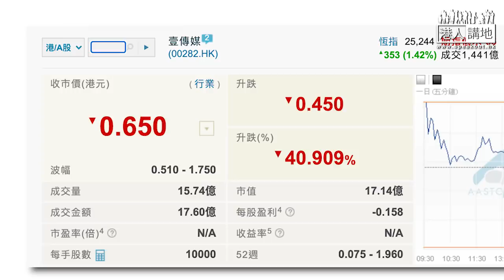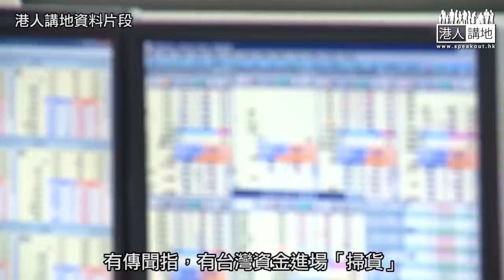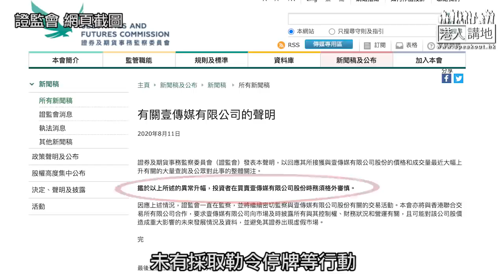【短片】【焦點‧踢爆】壹傳媒仙股變蚊股 成交量不尋常有內幕？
//壹傳媒股價連續幾日暴升暴跌，成交量竟大過股本發行量，咁都得？黎智英作為最大股東、4高層涉刑事案，有冇人乘機玩弄財技？大家話監管機構係咪要跟進？//